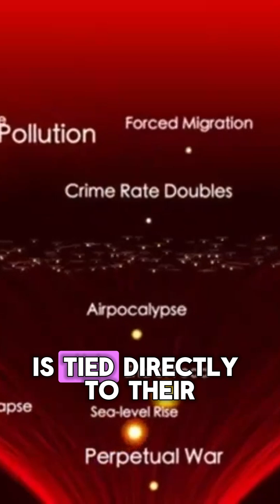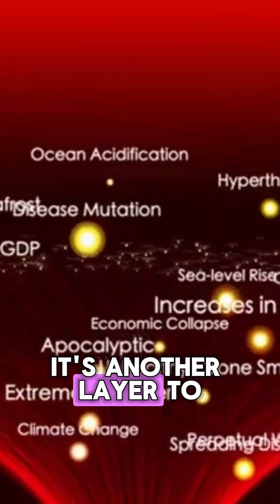Could Lobster Biology Unlock Human Longevity? Future of Gene Therapy!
Lobsters are rewriting the rules of aging—and scientists believe their biology could hold the key to human longevity! 🦞 Unlike humans, lobsters don’t show traditional signs of aging. They keep growing, regenerating limbs, and maintaining active cells throughout their lives, thanks to powerful enzymes like telomerase.

In this video, you’ll discover:
🔬 How lobsters defy aging with their unique cell biology.
🧬 The role of telomerase in keeping their DNA young and damage-free.
🌊 Why lobsters can regenerate and survive for decades in harsh ocean conditions.
⚡ How scientists are studying lobster genetics to explore gene therapy breakthroughs for humans.
💡 The big question: Could unlocking lobster biology help humans extend lifespan and live healthier, longer lives?

You’ll also see why lobsters are considered a blueprint for anti-aging research and how their secrets might fuel the next wave of medical revolutions. From slowing cellular decay to potential cures for age-related diseases, lobster biology could inspire a future where humans push beyond natural limits.

If you’re fascinated by longevity, anti-aging science, genetics, and marine biology, this video will open your mind to the future of life extension.